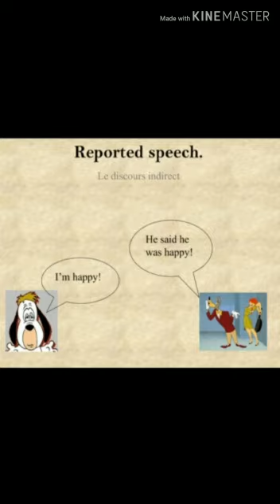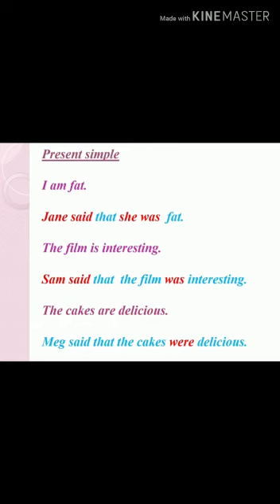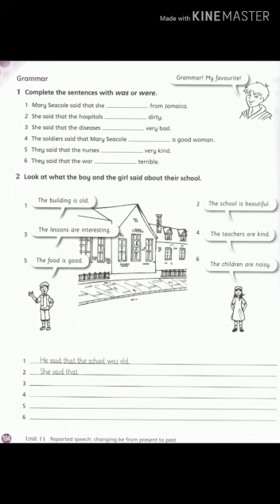الصف خامس-لغة انجليزية-تسنيم مناصرة - reported speech